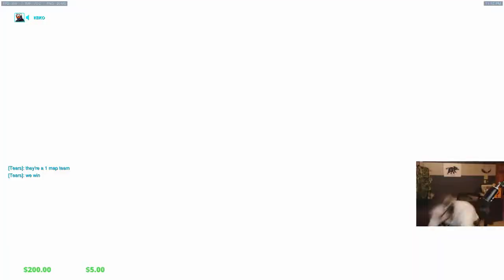[Competitive Overwatch] Dog (Keiko 4147 SR Smurf)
Smurf/Alt account game.

Schedule - Mon - Wed - Fri - Sat: 6:00 PM - 11:00 PM EST

This game took place on 5.19.17